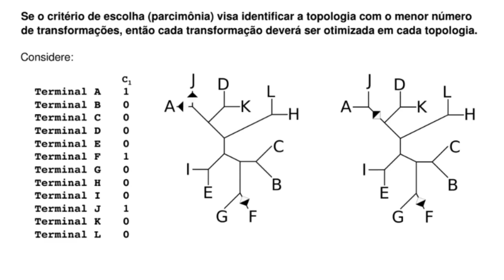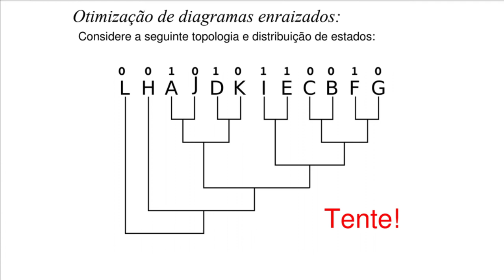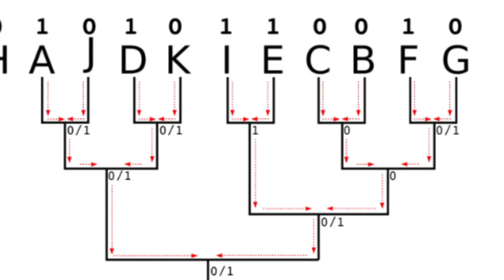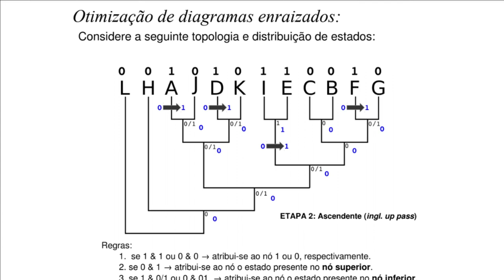Otimização de caracteres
Este vídeo descreve o algoritimo de otimização de topologias enraizadas utilizando parcimônia como critério de otimalidade.